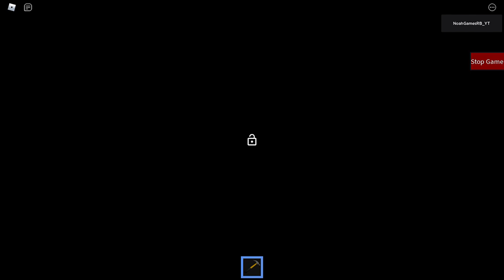Piggy: The New Era: (Chapter 12) Courtyard | Average Ending | A Roblox Piggy Build Mode Series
Credits -
QuantumRandomness - Chapter 12 Help.